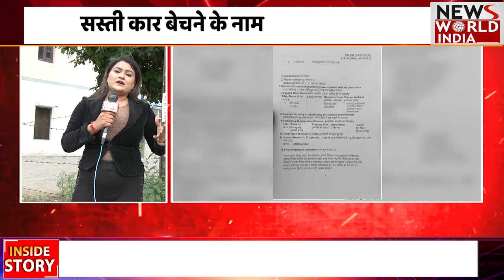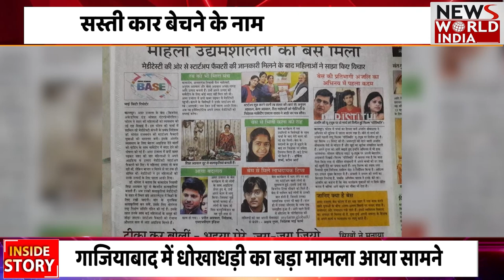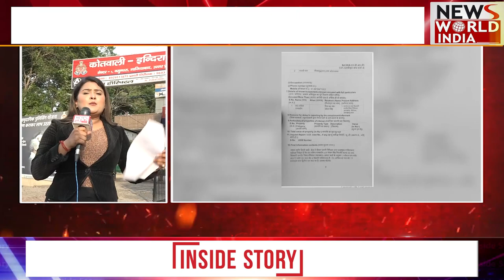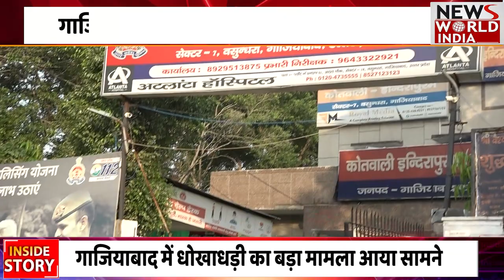Ghaziabad में करोड़ों का फ्रॉड कर भागा 'नटवरलाल'| Exclusive